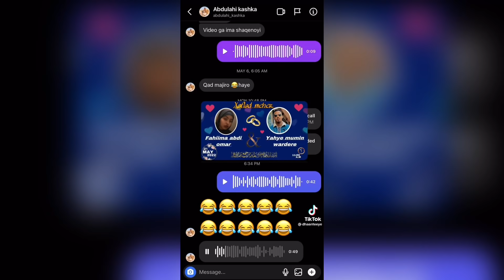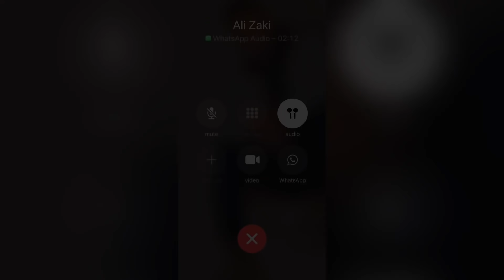AROOSKA YAHYE HUNTER & HAMPALYADA…